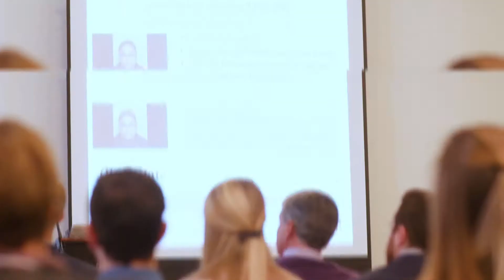TechLink 2019 Video Recap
A review of the 2019 TechLink Business and Technology conference that took place at the Embassy Suites Verdae on November 7th, 2019.